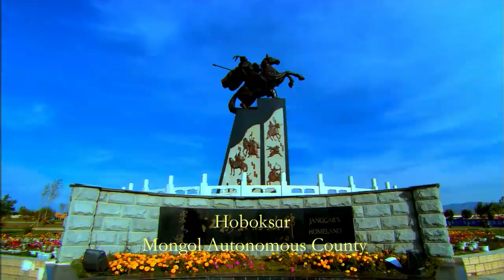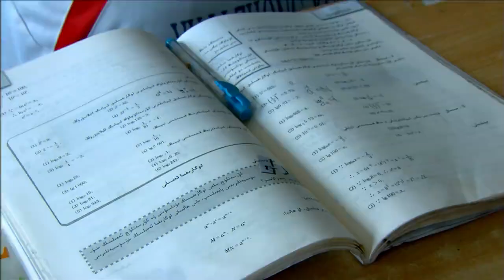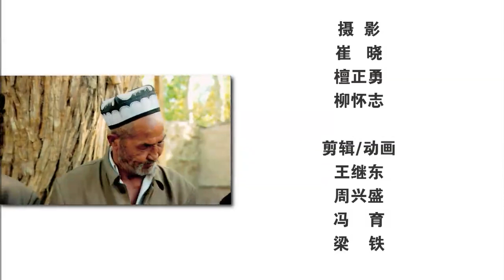Diversified Ethnic Groups in Xinjiang 新疆 民族的盛宴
Xinjiang is a place with lots of ethnic groups since ancient times. In these short video, we will meet some of them and experience their splendid arts and cultures.

This is one episode in the documentary series "Xinjiang, a Land of Wonders 我们新疆好地方", and for more about this wonderful place, you may check out the playlist